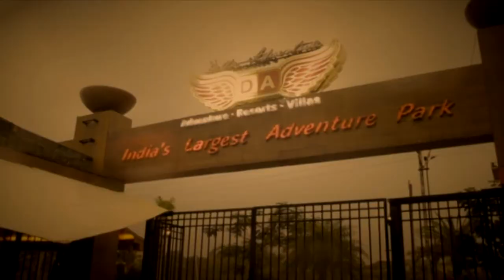Della Bungee - Sainath Mahdik - 15 Dec 2013